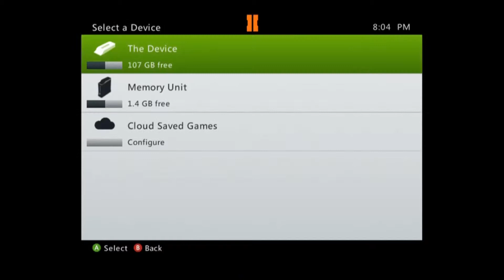GTA IV Walkthrough - It's your Call (Part 2)